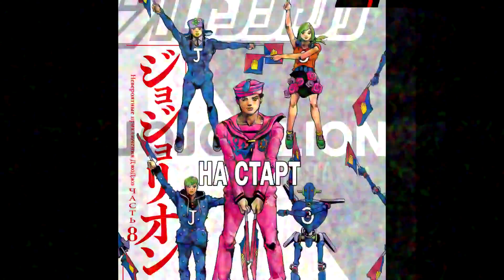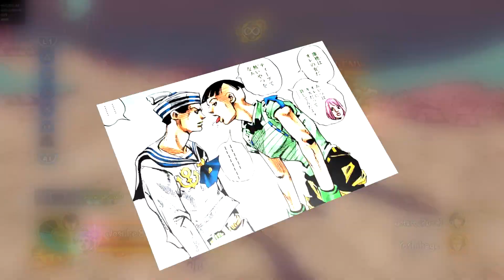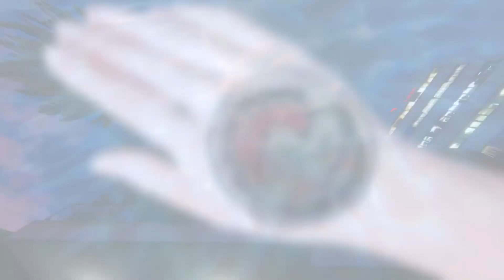ЧТО СЛУЧИЛОСЬ С НОРИСКЕ??? Обзор 95 главы манги ДжоДжолион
Сегодня я наконец-то выпускаю новый ролик по ДжоДжолиону. В этом видео мы поговорим об 93, 94, 95 главах.